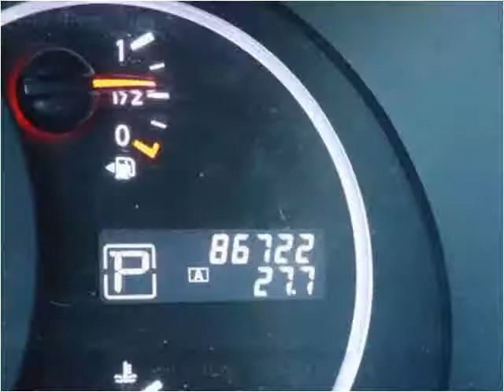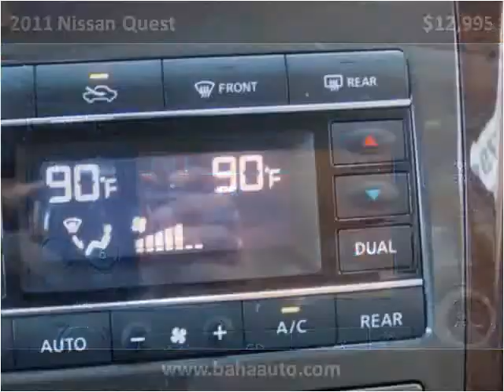2011 Nissan Quest Used Cars Chicago, Burbank IL